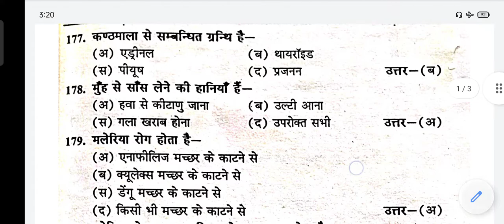part-11 first aid and health MCQ in hindi most important questions 2022 ba|bsc| bcom second semester